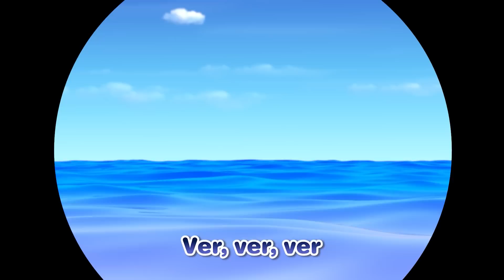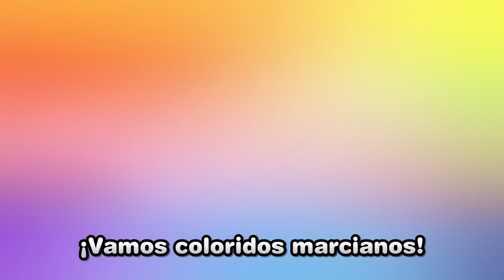¡Vamos, Ambulancia Tiburón! | Pororo Emergencia | Pororo en español | Canciones Infantiles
¡La sala de emergencias de Pororo está de vuelta en la temporada 3!
Esta vez, aprendamos cómo lidiar con sus sentimientos y consejos de emergencia cuando esté enfermo.

[Letra]

¡Somos los tiburones al rescate!
¡Vamos, ambulancia tiburón!

Wii-u wii-u wii-u
Wii-u wii-u wii-u
Ambulancia tiburón
Si alguien nos necesita
Vamos corriendo rápido
Wii-u wii-u wii-u wii-u

Al 911 llamaré
Wii-u wii-u
La ambulancia corre, corre
(Wii-u wii-u wii-u)
¡Tiburones al rescate!

Wii-u wii-u wii-u
Wii-u wii-u wii-u
Ambulancia tiburón

Si algún problema hay
Wii-u wii-u
(Wii-u wii-u wii-u)
¡Tiburones al rescate!

Wii-u wii-u wii-u
Wii-u wii-u wii-u
Ambulancia tiburón

No te preocupes más
Wii-u wii-u
(Wii-u wii-u wii-u)
¡Tiburones al rescate!